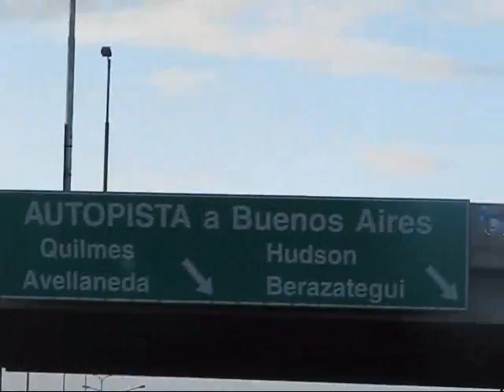La Plata 20.08.11